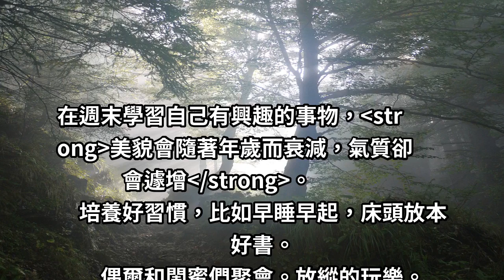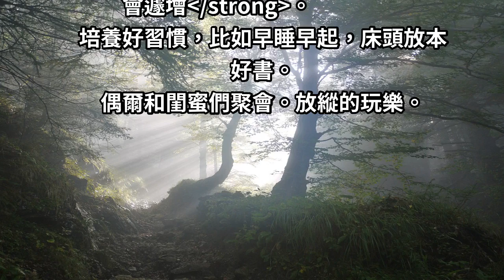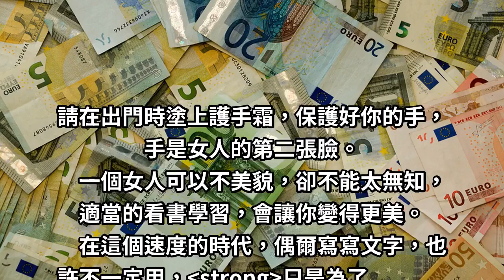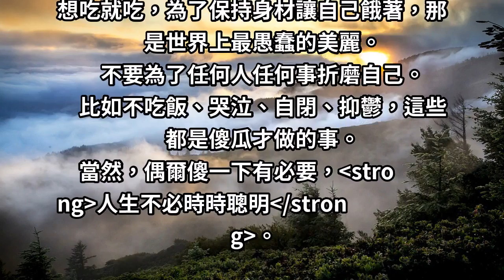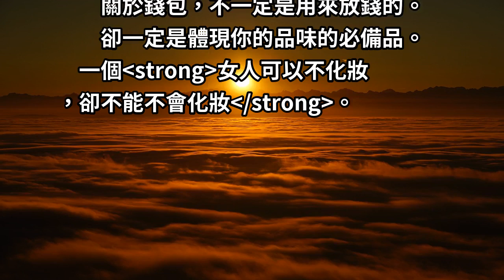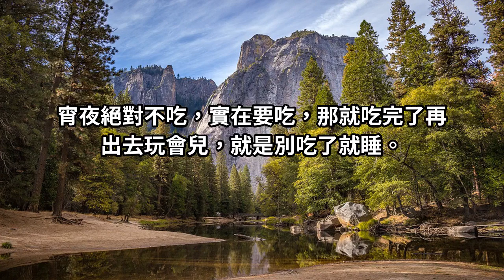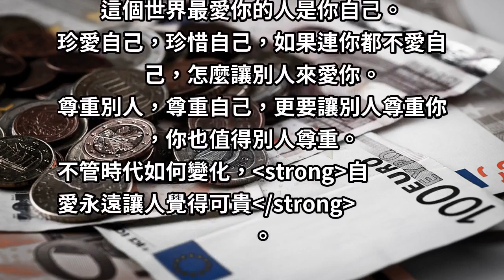「女人不愛自己，別想誰來愛你」當你真正開始「愛自己」，世間「所有美好」都已準備好！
一個女人命好不好，從衣服就可以看出來。
人的舉止、服裝、語言、動作都會暴露一個人的品位、身分。
不需要開口，走幾步路就知道你的境界幾分，偽裝不得。